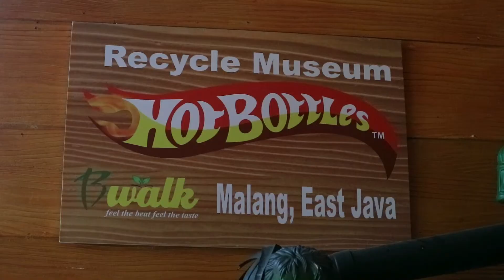WFH - HOT BOTTLE MALANG, KERAJINAN LIMBAH BOTOL PLASTIK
CP : 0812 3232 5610 (Shopia)